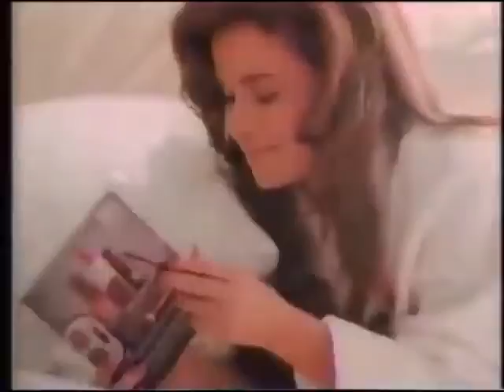Memories Never Die (1982) With Commercials - Lindsay Wagner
When her husband becomes ill with heart problems, Joanne Tilford reluctantly returns to her family after a six-year stay in a mental institution. Her children are strangers to her and the woman who has been raising them is hostile to her presence.